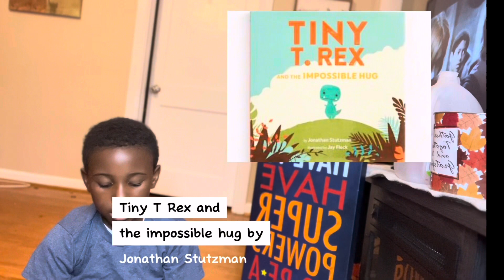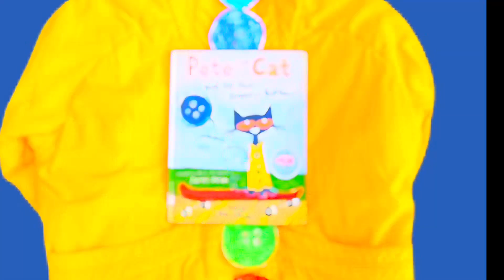Kids’ Reading Challenge: 31 Books In 31 Days! | Day 3-8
DAY 3-8!!!

I hope y’all are doing well…….don’t forget to hit that subscribe button to hear more kid read alouds, to see book vlogs, and to get book recommendations for your kids along the way!

So let’s dive right into talking about this video:

As you know Sullivan is in a 1 book a day for 31 days straight challenge and he’s doing ah-maze-ingggg! This video shows day 3-8.
All the books that he has read so far he has thoroughly enjoyed, seriously! When you watch you can see how each book kept him interested and laughing and kept him using his imagination and sense of humor!

I highly recommend adding each of these six books to your children’s book collection! These books came from Amazon and book thrifting stores near us.

Don’t forget that the day 1 and 2 challenge vlog are on my channel as well so go take a look at that video and grab those books too!

Here are the books mentioned and they are in the same order as they are in the video:

1. FIND FERGUS BY: MILK BOLDT
(Book Lesson-teamwork)

2. A LION MUST ROAR BY: ELROY POWELL
(Book Lesson-expressing emotions)

3. TINY T.REX AND THE IMPOSSIBLE HUG BY: JONATHAN STUTZMAN
(Book Lesson-being a good friend)

4. PETE THE CAT AND HIS FOUR GROOVY BUTTONS BY: JAMES DEAN
(Book Lesson-being okay with letting things go)

5. OTIS AND THE KITTENS BY: LOREN LONG
(Book Lesson-teamwork)

6. ARTHUR AND THE NEW KID BY: MARC BROWN
(Book Lesson-being nice to other people)

Please grab these books for your kids and watch how much they enjoy them!